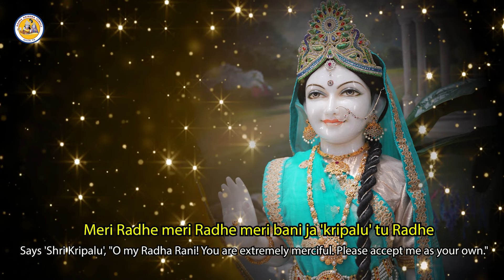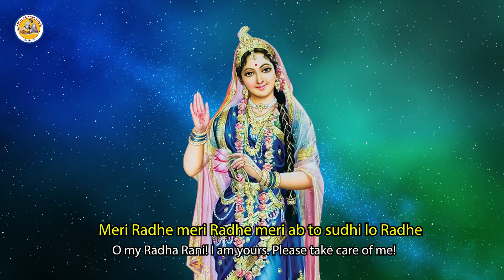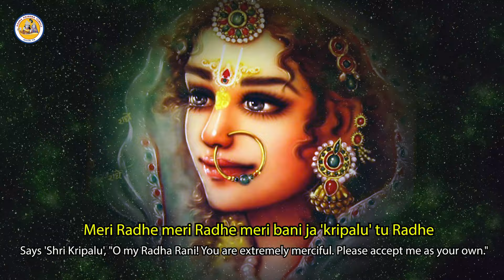Meri Radhey Meri Radhey l Soul Stirring Radha Kirtan l Jagadguru Kripaluji Maharaj l RKT Dallas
Radhey Radhey! Soul Stirring Bhajan written by Jagadguru Kripalu ji Maharaj and sang by a devotee at Radha Krishna Temple of Dallas.
Devotee is calling Radha Rani with so much devotion and love to invoke her grace.

Help Spread The DEVOTIONAL VIBES

🔵▫ Join us for the RKT Weekly Sunday Satsang ▫️🔵
⏰ Every Sunday at 10:30 AM CST (10:00 PM IST)
✨ Satsang Highlights✨
🔹 Soulful Bhajans
🔹 Guided Meditation
🔹 LIVE Darshan
🔹 Aarti